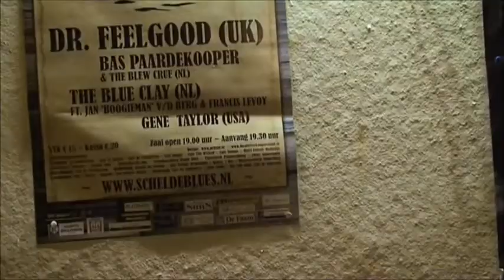Gene Taylor - Scheldeblues 2012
Gene Taylor geboren Norwalk California USA 1952 American blues rock en boogie-woogie pianist, Taylor begon al op 8 jarige leeftijd met zijn muzikale loopbaan op de drums en 2 jaar later met de piano/gitaar. Als zestienjarige tiener ging hij al snel samenwerken met bands uit de West Coast bleus scene, Big Joe Turner en T-Bone Walker en later met de James Harman Band.